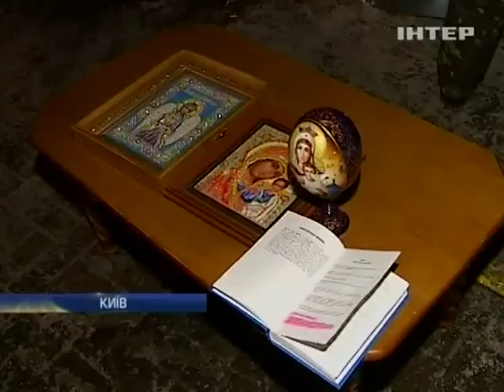Здание Минюста захватили протестующие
Здание Минюста захватили протестующие - Новости. День - Интер - 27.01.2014

The building of the Ministry of justice protesters seized - news. Day - inter - 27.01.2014